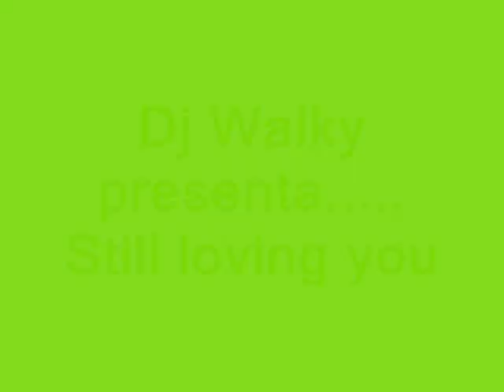Still loving you